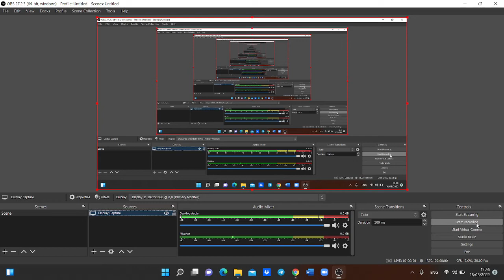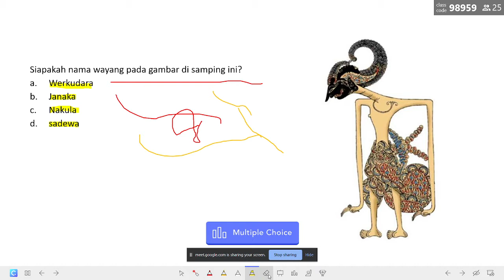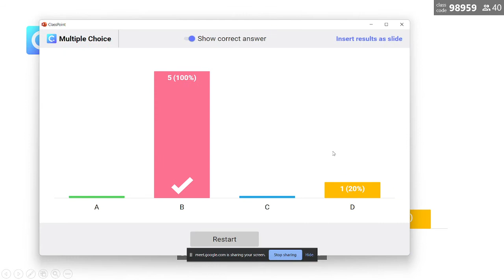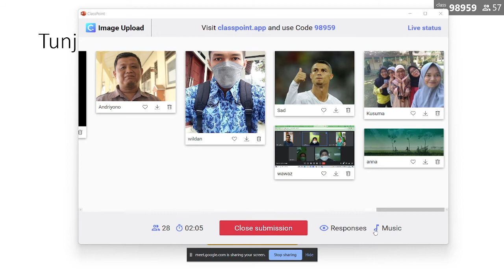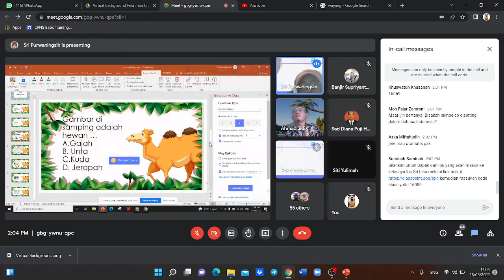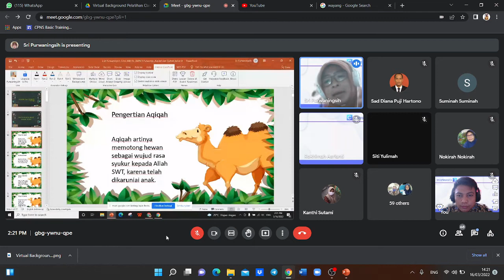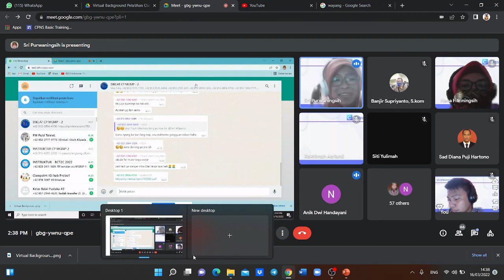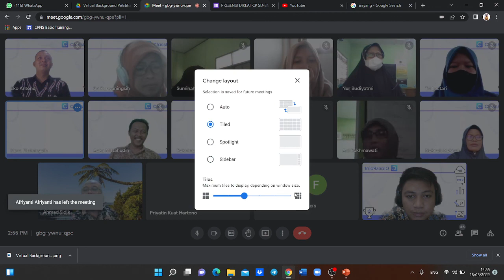CLASSPOINT | MGMP KELOMPOK 2 | BANYUMAS CALAKAN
Video rekaman hari ke-2 pelatihan Classpoint untuk perwakilan MGMP Kelompok 2